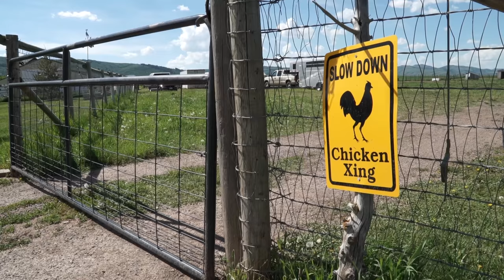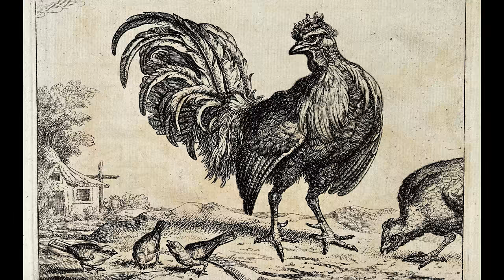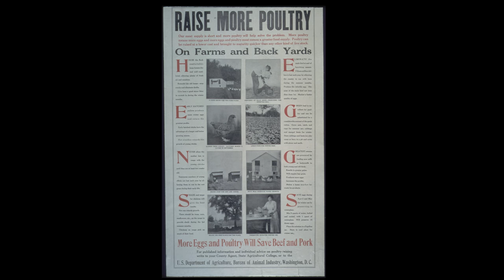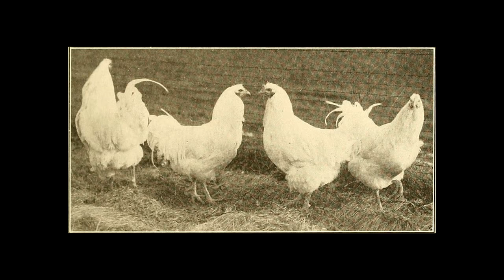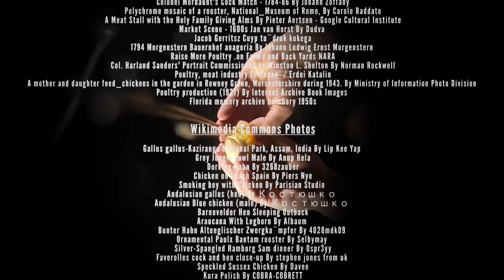Poultry Wranglers - Farm to Fork Wyoming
Who’s doing it and how? Explore poultry production in Wyoming.

Once upon a time in Wyoming, poultry was part of most every family farm and our self sufficient way of life. Today, hobby farmers call Chickens the ‘gateway drug’ for the next generation of small producers But there’s only a handful actually raising enough chicken and eggs to sell in the local market. How are these producers making it work? Explore local poultry in Wyoming, from egg to chicken and beyond.